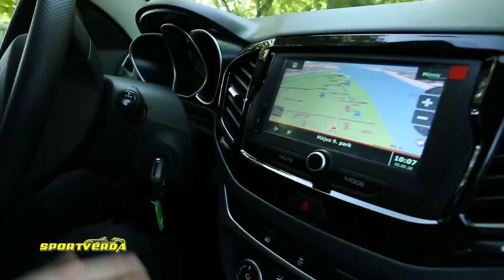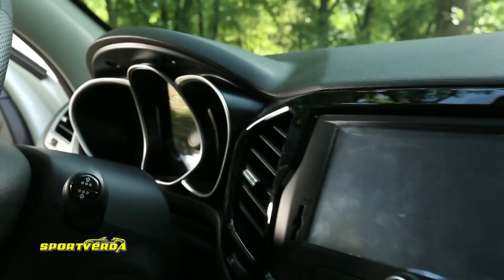Ladák Ladája (Lada Vesta SW Cross teszt) - SportVerda (Tordai István, Kajári Zoltán)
A legdrágább Lada (Vesta SW Cross) teszt (Kajári Zoltán Fortuna Bt., Tordai István). A SportVerda stúdióban: Sütő Enikő, Erdőhegyi Brigitta, Tordai István (2018. május).